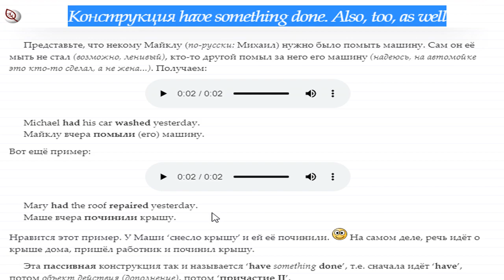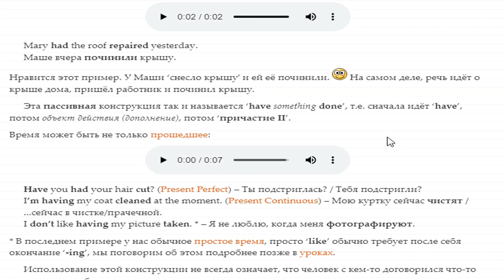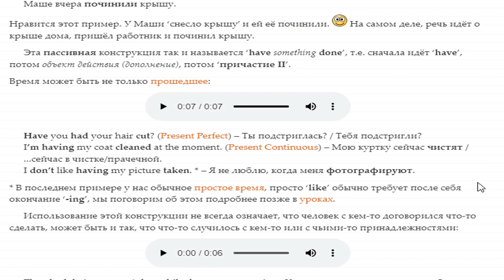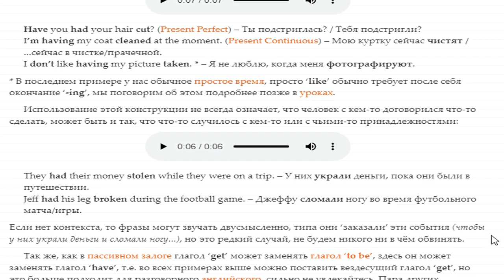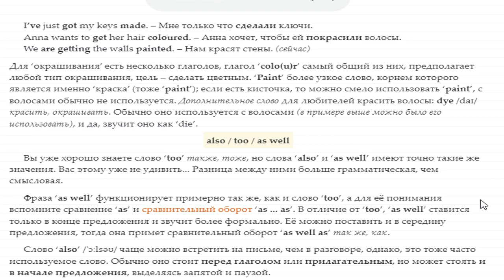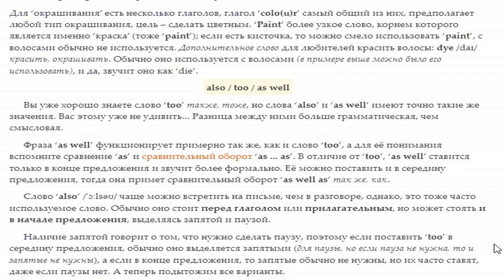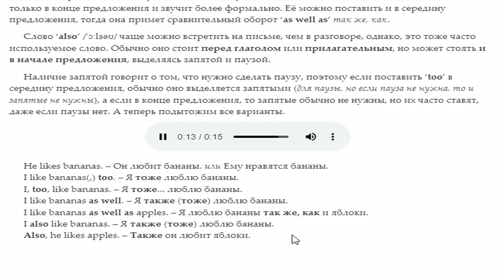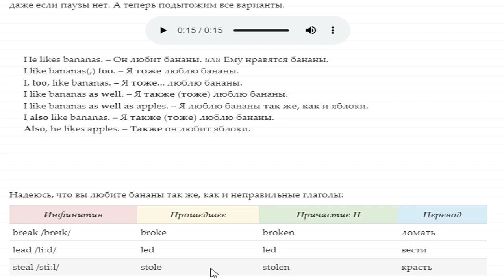Конструкция have something done. Also, too, as well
Эта пассивная конструкция так и называется ‘have something done’, т.е. сначала идёт ‘have’, потом объект действия (дополнение), потом ‘причастие II’.